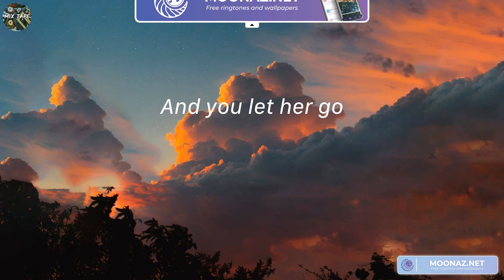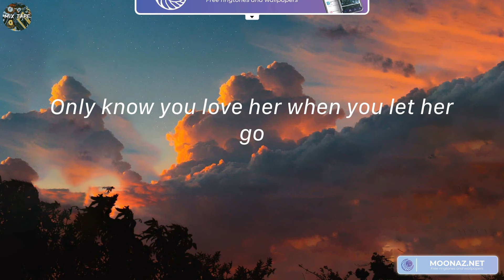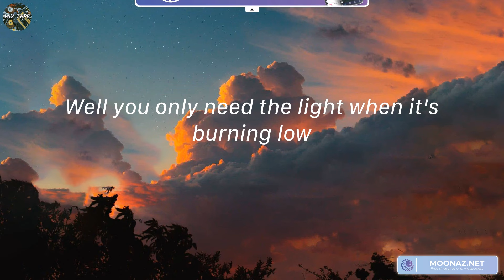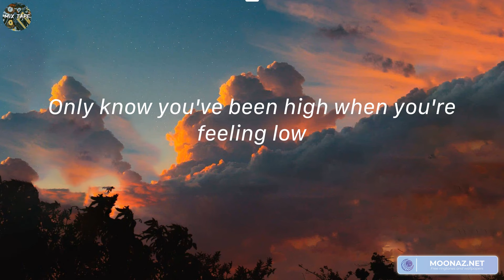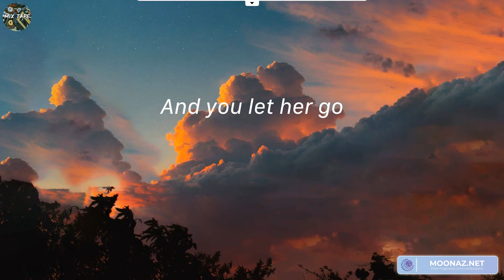Let Her Go - Passenger (Lyrics)